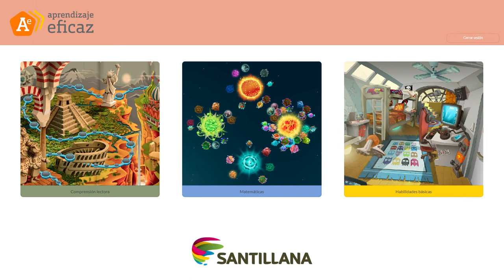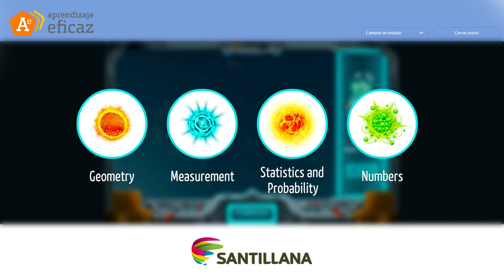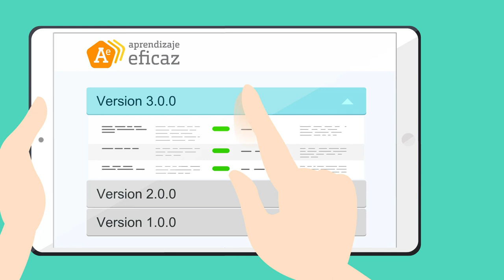Aprendizaje Eficaz, for pupils well-adapted to an ever-changing society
Core curricula are based more on content than on skills. Teachers are bound by teaching calendars which do not permit pupils to absorb content fully. Little by little, this content will be forgotten, so… What do pupils need to enjoy a lasting, high-quality learning experience?

We have created ‘APRENDIZAJE EFICAZ’ (Effective Learning), a platform which generates flexible and personalized training in order to:
• Improve intellectual skills which provide a base for learning: perception, attention, memory and reasoning.
• Develop reading comprehension skills.
• And reinforce learning to improve mathematics performance.